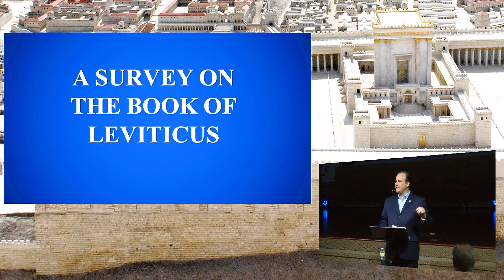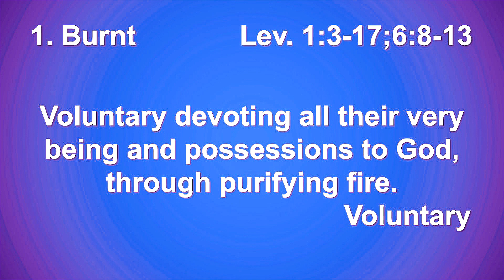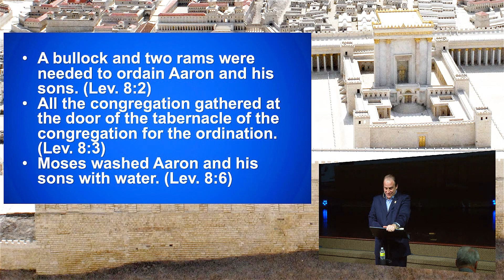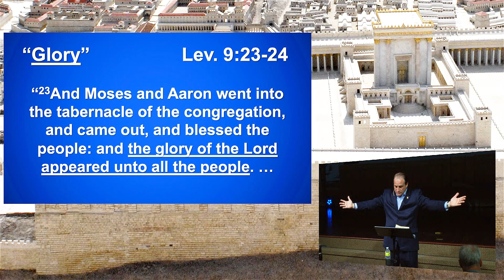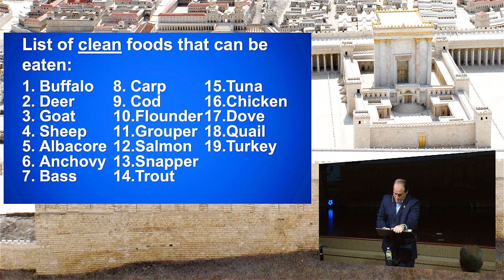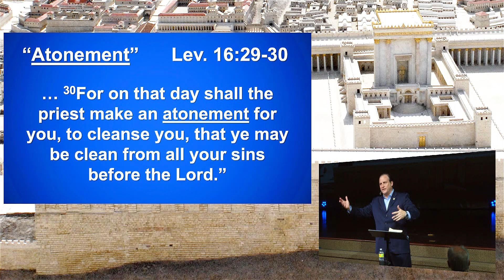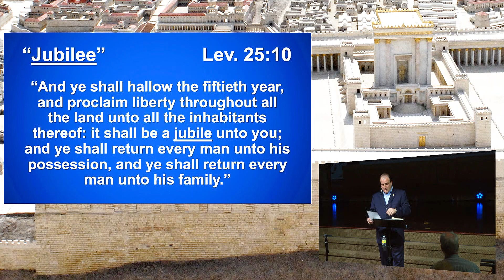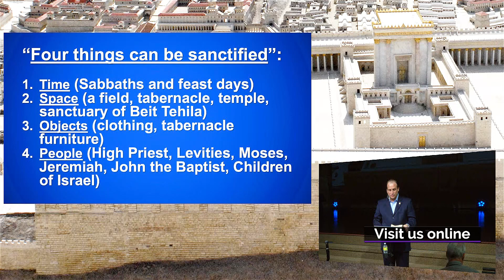Survey on the Book of Leviticus by Pastor Nick Plummer